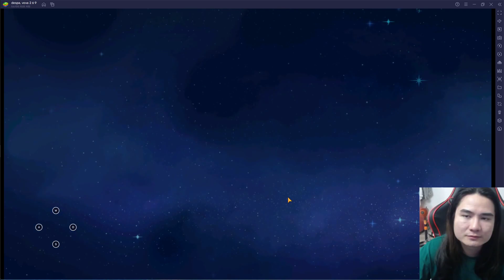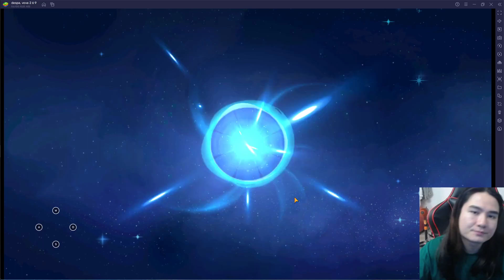DH phản bội tôi - Chơi lại Idle Ep.50